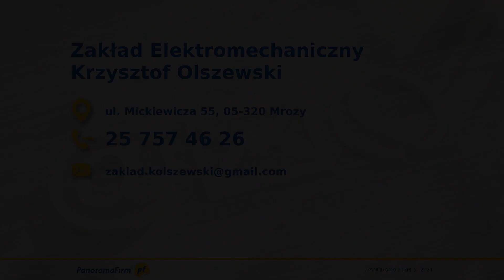Zakład elektromechaniczny Mrozy Krzysztof Olszewski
ZakładlEktromechaniczny prowadzony przez Krzysztofa Olszewskiego, mieści się w Mrozach, w województwie mazowieckim. To rodzinna firma działająca w branży już od 1970 roku. Specjalizuje się w naprawach silników i pomp wielu znanych marek. Na wykonane naprawy udziela gwarancji. Jest w stanie dojechać do klienta, zapewnia transport z przyczepką ciężarową. Oferuje przezwajanie silników elektrycznych do 250 kW, przezwajanie wirników i stojanów, a także remonty oraz regenerację pomp głębinowych, pomp zatapialnych i pomp obiegowych. Dopełnienie oferty stanowi wymiana łożysk (krajowe, SKF, FAG). Zakład zaprasza do kontaktu i nawiązania współpracy.